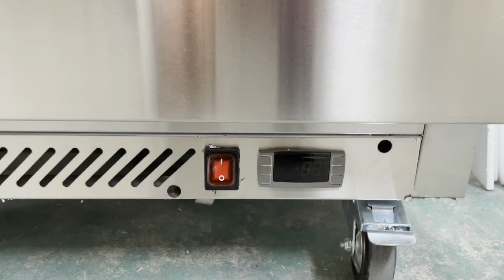2 drawers counter refrigerator and freezer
S.S material, good quality drawer slider, 2 drawers can change to one door. 4 and 6 drawers also available, welcome to contact BEU for more details